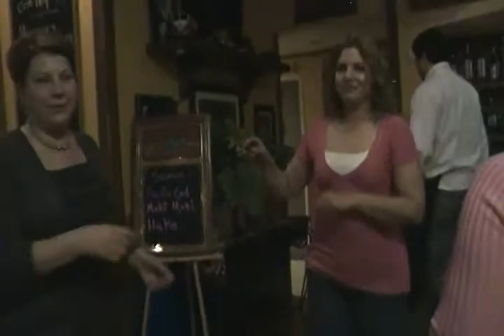Ladies gose Wile at Crabbies Part 1 2/22/12 in Montebello CA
This is the Beatiful Ladies dancing at Crabbies in Montebello CA.